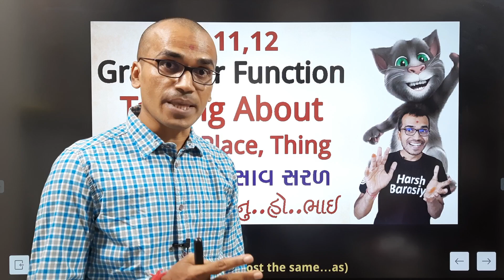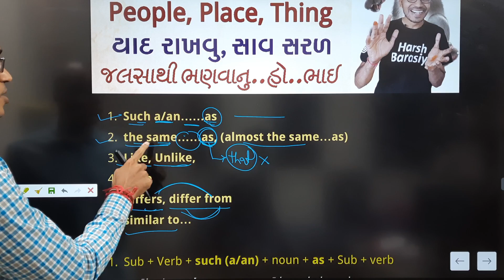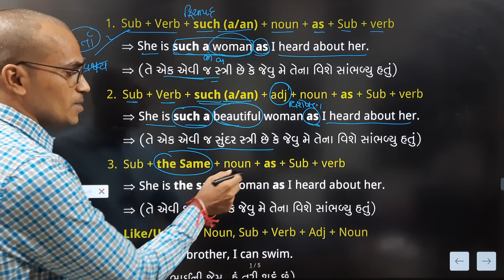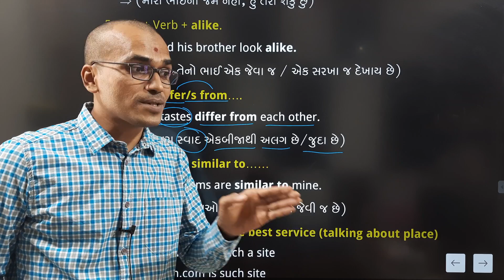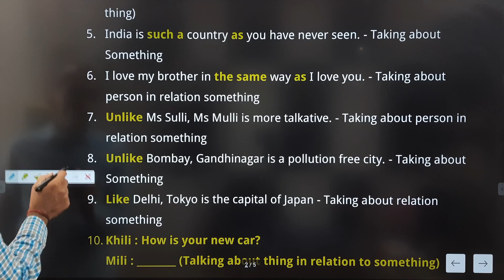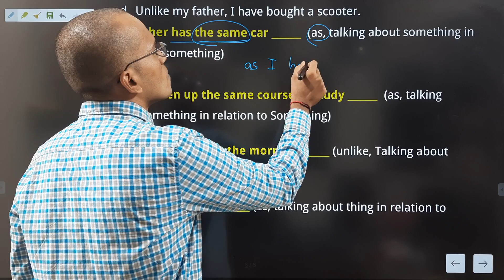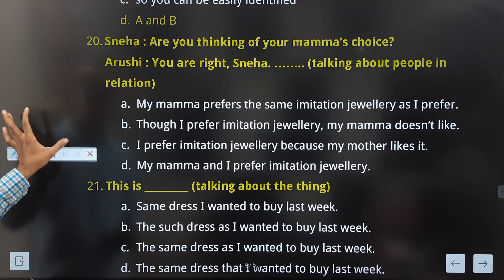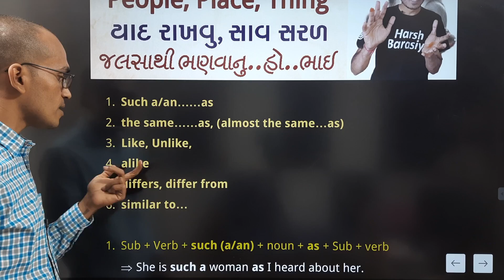Std.11-12 Talking About People, Place, Thing | English Grammar Function | Harsh Barasiya